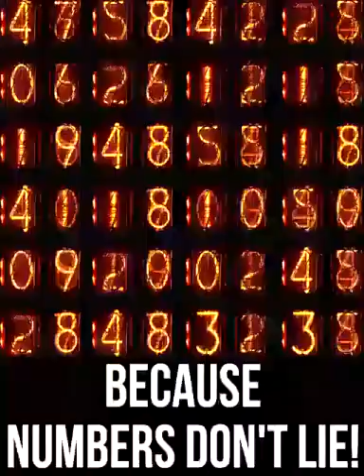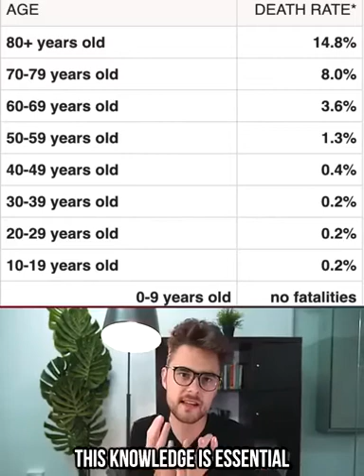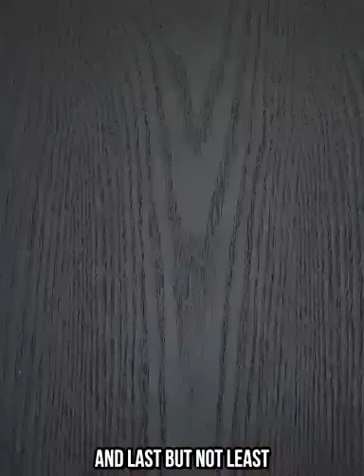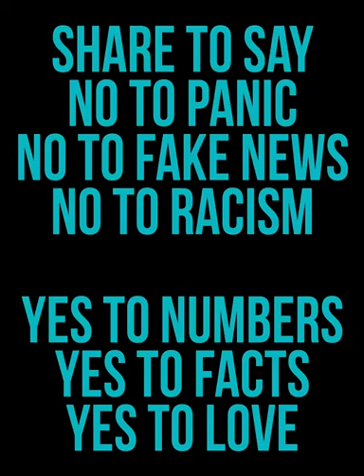Don't panic video